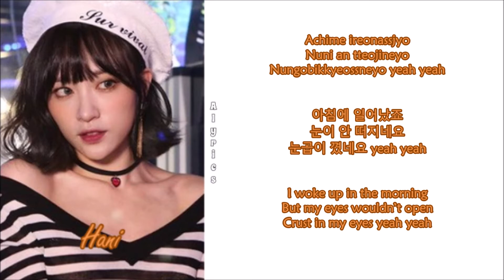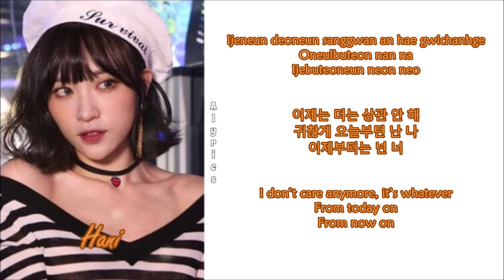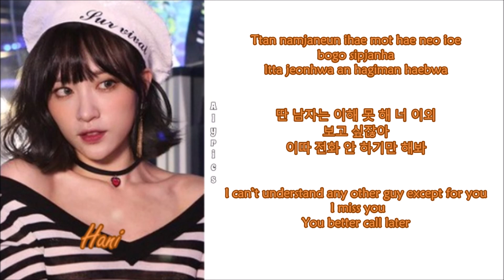EXID - Hello (Hani Solo) (Rom-Han-Eng Lyrics)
Rom: Musixmatch
Eng: popgasa